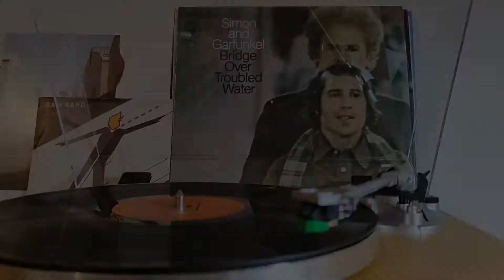Simon and Garfunkel - Bridge over troubled water